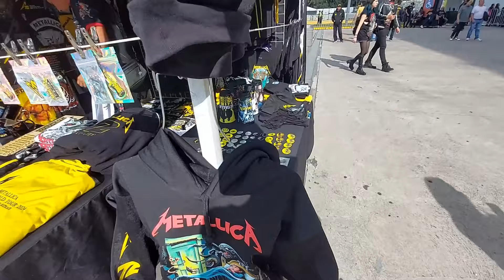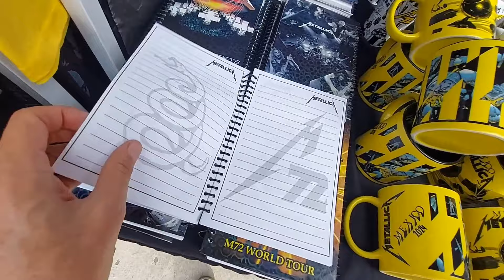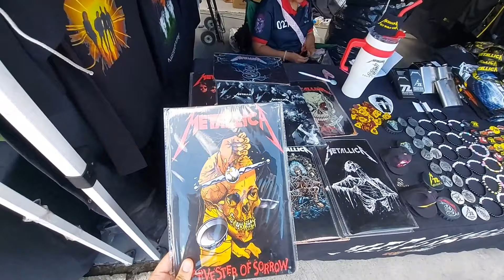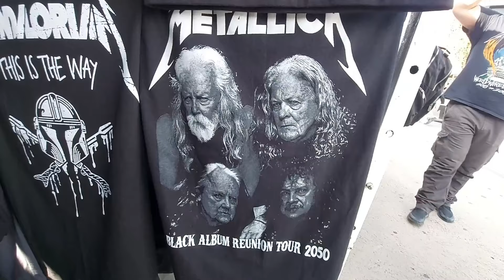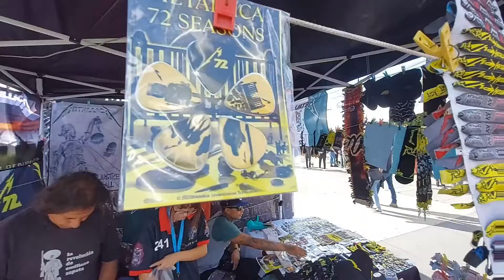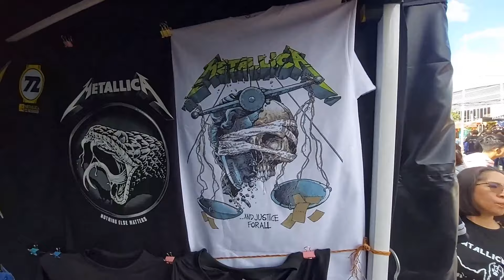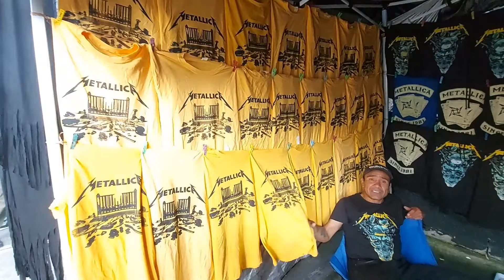Metallica in Mexico City -- MAMMOTH bootleg merch tour! (second night)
Welcome newcomers, and welcome back longtime, faithful viewers! In the next few days, I will also have a (much shorter) video showing the official merch, as well as a vlog of my day, detailing my travel to Mexico City, eating, and other mundane events, and a recap of the show. And I'm going back for the third show on Friday, so if you have any requests or ideas that you'd like me to focus on, or talk about, you can let me know in the comments, and I will try to accomodate. Also, take note that this is surely the only time I will ever use "epic" in one of my video titles!